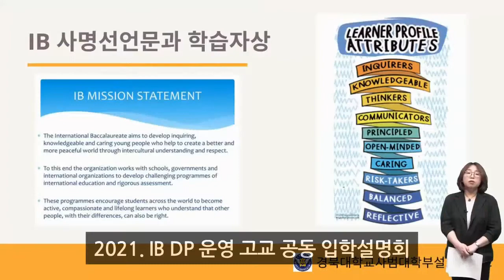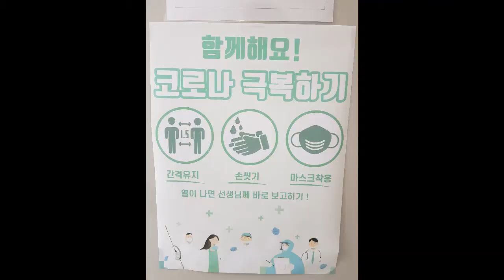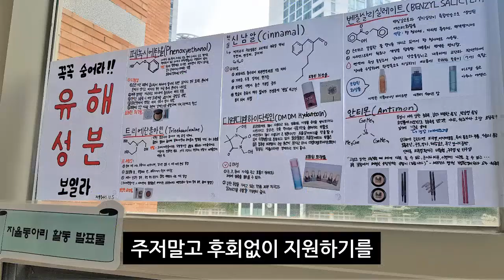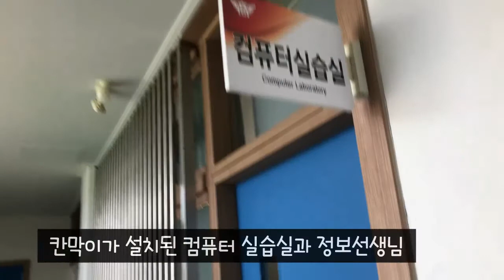경북대학교사범대학부설고등학교 2021학년도 학교신입생을 위한 학교홍보영상